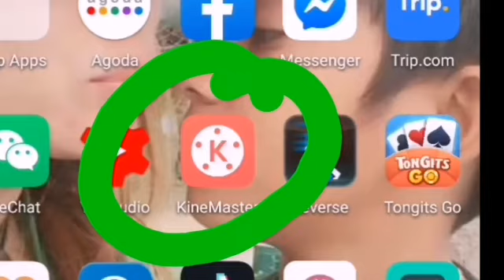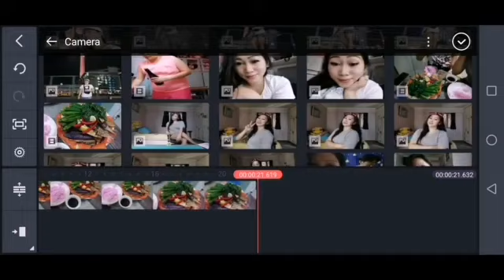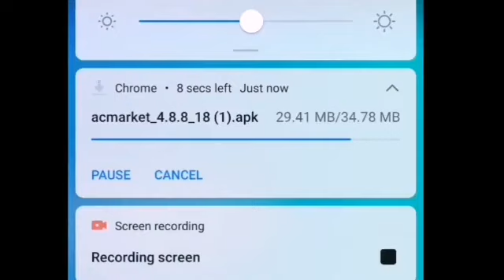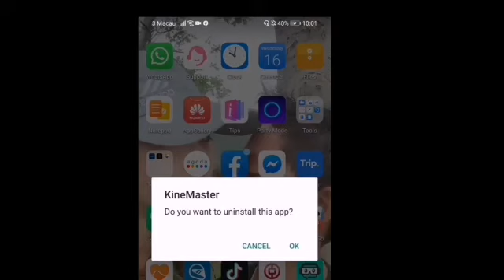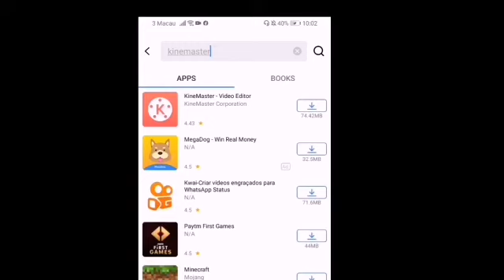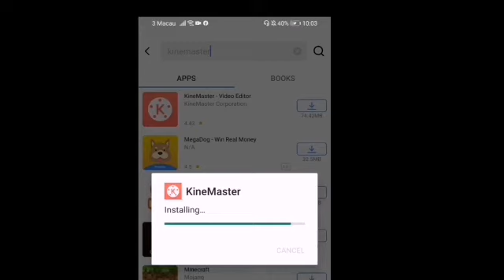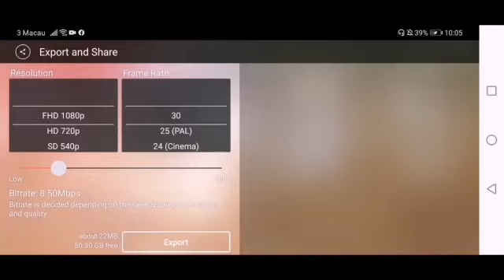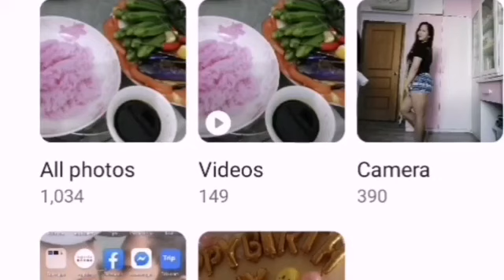HOW TO REMOVE WATERMARK IN KINEMASTER FOR FREE USING AC MARKET